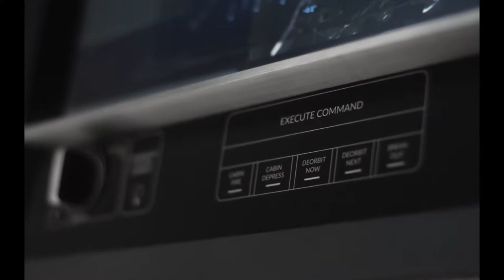► NEW The future of SpaceX 2017 DOKU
With SpaceX  now having successfully landed a rocket, what does the future hold for the space company? Is there a timeline of their plans and how they plan to achieve them?